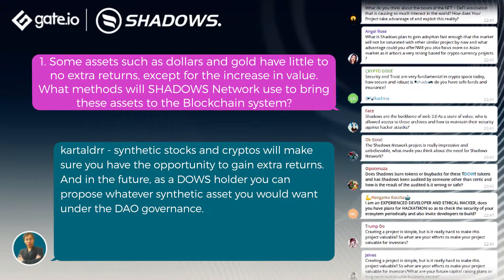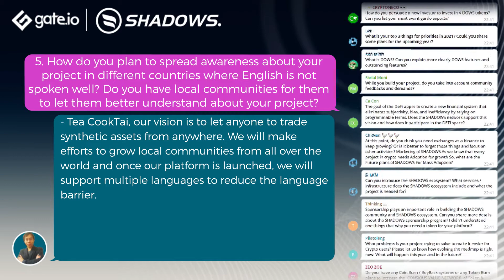Shadows - Decentralized Derivatives Financial Hub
Another highly successful AMA, thanks to all of you who joined in!

Shadows is a decentralized synthetic asset issuance protocol built on Substrate. The value of these synthetic assets is underpinned by DOWS, and as long as DOWS is locked in a smart contract, synthetic assets can be issued.

We hope you tuned in. If you didn't, no worries! You can check out what was asked and answered right here!

Find out more below! And remember to join our Telegram group for future AMAs!